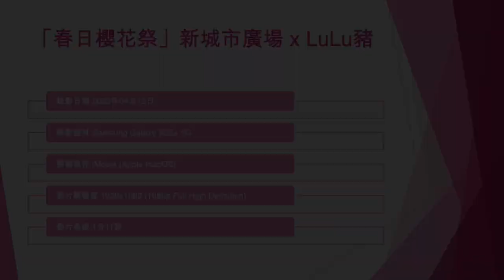「春日櫻花祭」新城市廣場 x LuLu豬 (2) - 2023年04月12日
錄影日期:2023年04月12日
錄影器材:Samsung Galaxy S22+ 5G
剪輯軟件:iMovie (Apple macOS)
影片解像度:1920x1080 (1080p,Full High Definition)
影片長度:1分11秒